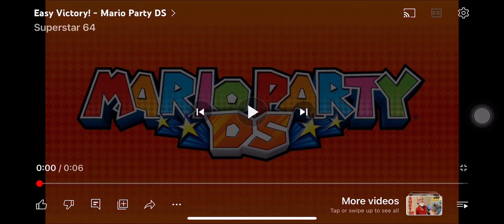Mario PARTY DS EASY VICTORY theme